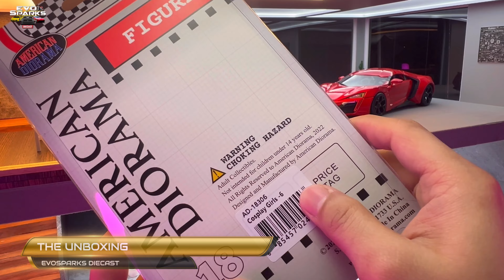Meet Cathy (EVO's Girlfriend) | 1:18 American Diorama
This is  a presentation review of 1/18 Female Figure American Diorama. It's the miniature model of a real human.

Model: Female Figure American Diorama (Cathy)
SCALE: 1/18